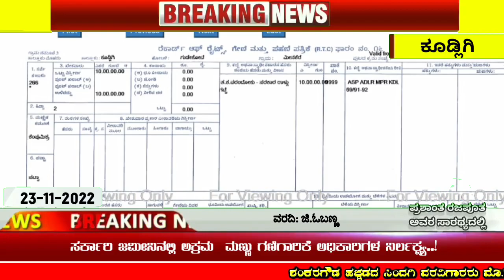*ಸರ್ಕಾರಿ ಜಮೀನಿನಲ್ಲಿ ಅಕ್ರಮವಾಗಿ ಮಣ್ಣು ಗಣಿಗಾರಿಕೆ ಮಾಡಿರುವ ತಪ್ಪಿತಸ್ಥರ ಮೇಲೆ ಕ್ರಮ ಯಾವಾಗ..!* ಕೂಡ್ಲಿಗಿ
*ಸರ್ಕಾರಿ ಜಮೀನಿನಲ್ಲಿ ಅಕ್ರಮವಾಗಿ  ಮಣ್ಣು ಗಣಿಗಾರಿಕೆ ಮಾಡಿರುವ  ತಪ್ಪಿತಸ್ಥರ ಮೇಲೆ ಕ್ರಮ ಯಾವಾಗ..!*

ಕೂಡ್ಲಿಗಿ : ವಿಜಯನಗರ ಜಿಲ್ಲೆಯ ಕೂಡ್ಲಿಗಿ ತಾಲ್ಲೂಕಿನ ಗುಡೇಕೋಟೆ ಹೋಬಳಿಯ ಮೀನಕೇರೆ ಗ್ರಾಮದ ಸರ್ಕಾರಿ ಜಮೀನು ಸ.ನಂ.266 /2 ಪರಂಬೋಕು - ಸರ್ಕಾರ ರಾಳ್ಲು ಗಟ್ಟೆ ಎಂದು ಇದ್ದು ವಿಸ್ತೀರ್ಣ
 10. ಎಕರೆ ಈ ಭೂಮಿ ಸುತ್ತ ಮುತ್ತಲಿನ ಗ್ರಾಮಗಳಿಗೆ ದನ ಕರು ಹಾಗೂ ಕುರಿ ಮೇಕೆ ಮೇಯಿಸಲು ಈ ಜಮೀನು ಆಸರೆಯಾಗಿದೆ ಎಂದು ಗ್ರಾಮಸ್ಥರಾದ ಕೋಟಿಗೇರ್  ಮಾರಣ್ಣ ,ಗೌಳೇರ್ ಓಬಣ್ಣ ತಿಳಿಸಿದರು

ಅಕ್ರಮ ಮಣ್ಣು ಗಣಿಗಾರಿಕೆ ಮಾಡುತ್ತಿದ್ಧವರ ವಿರುದ್ಧ  ಗ್ರಾಮಸ್ಥರು ಸೇರಿ ಇದನ್ನು ವಿರೋಧಿಸಿ ಪ್ರಶ್ನೆ ಮಾಡಿದ ಕೂಡಲೇ ಜೆ ಸಿ ಬಿ, ಇಟಾಚಿ, ಲಾರಿಗಳು ಹಾಗೂ ಲಾರಿ  ಮಾಲೀಕರಾದ ಗುಂಡುಮುಣುಗು ಕೆ.ತಿಪ್ಪೇಸ್ವಾಮಿ  ಕಾಲ್ಕಿತ್ತ ಘಟನೆ ಕೂಡ್ಲಿಗಿ ತಾಲ್ಲೂಕಿನ ಮೀನಕೆರೆ ಗ್ರಾಮದಲ್ಲಿ ನಡೆದಿದೆ

 ಈ ಜಮೀನಿನಲ್ಲಿ ದೊಡ್ಡ ದೊಡ್ಡ ಗುಂಡಿಗಳು ಬಿದ್ದಿವೆ ಇದರಲ್ಲಿ ದನ ಕರುಗಳು  ಮೇಯಿಸಲು ಬಂದಾಗ ಗುಂಡಿಯೋಳಗೆ  ಬಿದ್ದರೆ ಮೇಲೆ ಬರಲು ಸಾಧ್ಯವಿಲ್ಲ
 ಈ ಜಮೀನು ಪಶುಪಾಲನೆಗೊಸ್ಕರ ಇರುವ ಜಮೀನನ್ನೆ ಹಗೆದಿರುವ ಭೂಗಳ್ಳರು

  ಹೌದು

ಈ ಘಟನೆಗೆ  ಸಂಬಂಧಿಸಿದ ಅಕ್ರಮವಾಗಿ ಕದ್ದು ಮಣ್ಣು ಸಾಗಿಸುವವರ ವಿರುದ್ಧ ಜಿಲ್ಲಾಡಳಿತ ಹಾಗೂ  ತಹಶೀಲ್ದಾರ್ ತಾಲ್ಲೂಕು ಆಡಳಿತ ತಪ್ಪಿತಸ್ಥರ ವಿರುದ್ಧ  ಕಾನೂನು ಕ್ರಮ ಕೈಗೊಳ್ಳಬೇಕು ಎಂದು ಗ್ರಾಮದ ಮುಖಂಡ  ಮಹರ್ಷಿ ವಾಲ್ಮೀಕಿ ನಾಯಕರ ಮಹಾವೇದಿಕೆಯ ಸಂಘಟಕರಾದ ರಾಜ್ಯ ಉಪಾಧ್ಯಕ್ಷರು  ಕೆ.ಪಿ.ಪಂಪಾಪತಿ ಆಗ್ರಹಿಸಿದರು

 ಈಗಲಾದರೂ ನಿದ್ದೆಯಲ್ಲಿ  ಇರುವ ಸಂಬಂಧ ಪಟ್ಟ ಅಧಿಕಾರಿಗಳು ಕಂಡು ಕಾಣದಂತೆ ಇರುವ ಗ್ರಾಮ ಲೆಕ್ಕಾಧಿಕಾರಿಗಳು , ಕಂದಾಯ ನಿರೀಕ್ಷಕರು  ಅಕ್ರಮ ಮಣ್ಣು ಗಣಿಗಾರಿಕೆ  ಭೂಗಳ್ಳರ ಮೇಲೆ ಯಾವ ರೀತಿಯ ಕ್ರಮ ಕೈಗೊಳ್ಳುತ್ತಾರೂ ಕಾದು ನೋಡಬೇಕು.